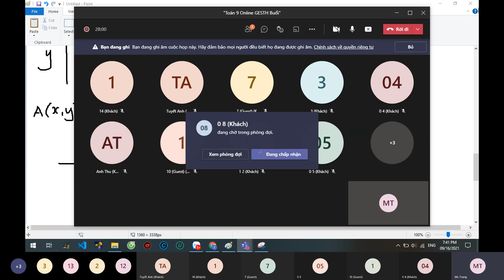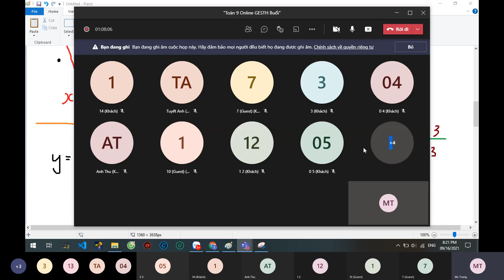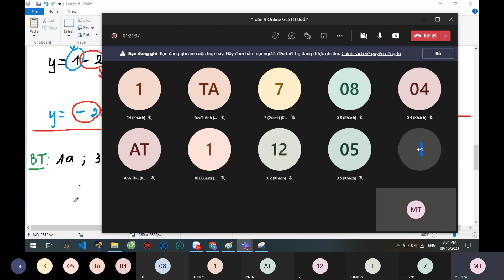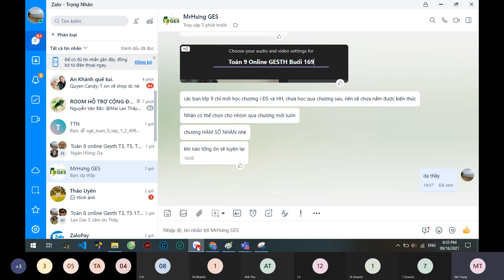Toán 9 Online GESTH Buổi 169 ĐỊNH NGHĨA VÀ VÍ DỤ VỀ HÀM SỐ CƠ BẢN